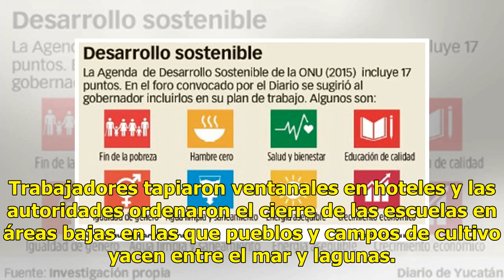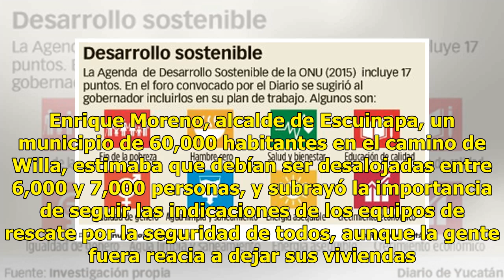Hucarán Willa se acerca a la costa de México - El Diario de Yucatán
MAZATLÁN, México (AP) — Con vientos de 215 kilómetros por hora (130 millas por hora), el huracán Willa se encamina a tocar tierra por la tarde en una franja de la costa mexicana del Pacífico poblada de centros turísticos, playas de surf y pueblos pesqueros, donde las autoridades prevén desalojar áre...